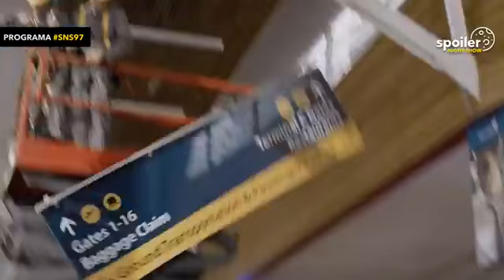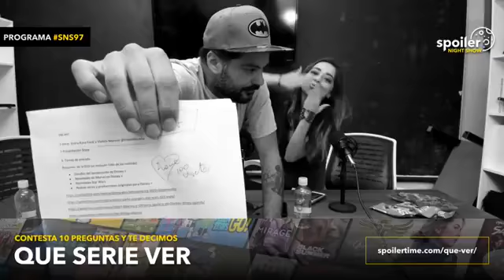Spoiler Night Show #97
¿Qué opinión tienen sobre el cine y las series mexicanas? Porque hoy toca hablar largo y tendido junto a Rana Fonk, nuestra co-conductora Violeta y nuestro actor invitado Paco Rueda.